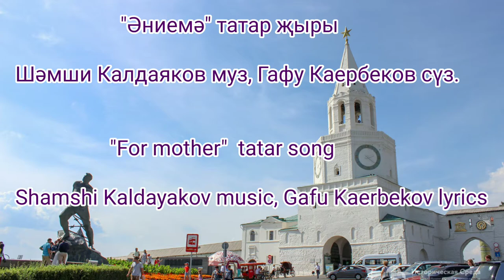For Mother tatar song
Shamshi Kaldayakov music, Gafu Kaerbekov lyrics